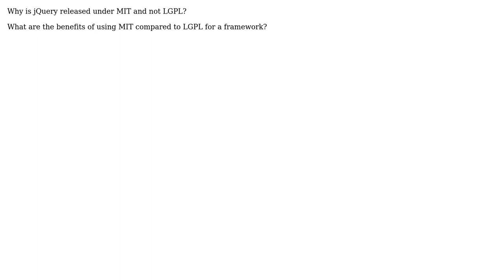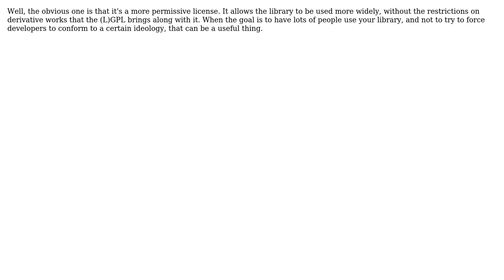Software Engineering: Why is jQuery released under MIT and not LGPL? (4 Solutions!!)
Software Engineering: Why is jQuery released under MIT and not LGPL?

With thanks & praise to God, and with thanks to the many people who have made this project possible! | Content (except music & images) licensed under CC BY-SA | Music | Images & others | With thanks to user tdammers user Satanicpuppy user Robert Harvey user naught101 user Mason Wheeler user corgrath user AProgrammer and the Stack Exchange Network Trademarks are property of their respective owners. You are responsible for your own actions.